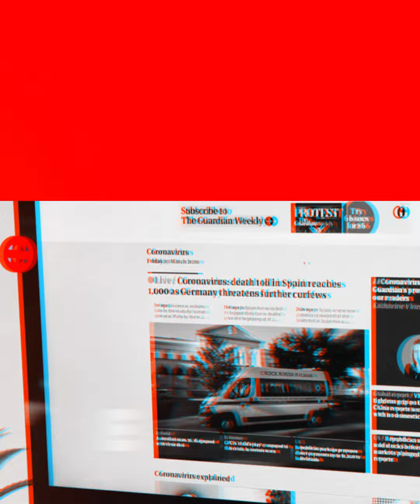Rumah Mewah Bu Eny Kotor Lagi, Tak Boleh Masuk Tanpa Izin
Rumah Mewah Bu Eny Kotor Lagi rumah tersebut beralamat di Cakung, Jakarta Timur, kini terpaksa harus dibatasi, Tak Boleh Masuk Tanpa Izin.

Pembatasan dilakukan lantaran rumah tersebut sempat kotor lagi usai dibersihkan beberapa waktu lalu.

Masyarakat yang ingin masuk, Rumah Mewah Bu Eny Kotor Lagi, harus mendapat izin langsung dari Putra Bu Eny, Tiko.

 Terkait Listrik yang sudah padam bertahun – tahun, kini  PLN juga mengaliri listrik secara gratis.

Host : Megah
EV : MUD